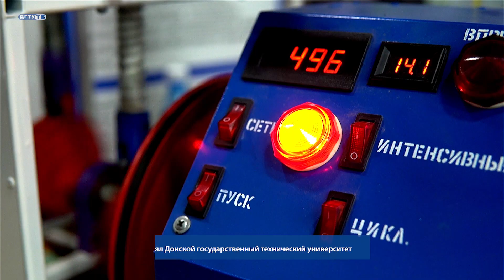ИнтерАгромаш-2023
Выставка и конференция "ИнтерАгромаш-2023"